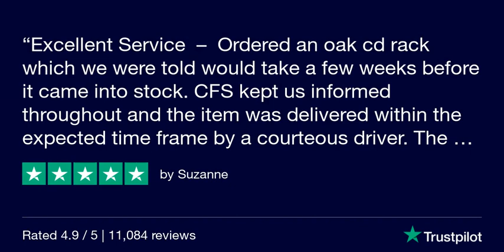CFS Excellent Customer Reviews